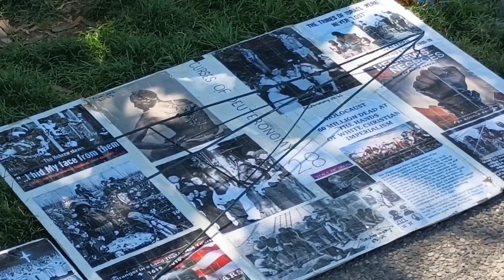Brother From Gambia Bares Witness With The Word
Twelve tribes of Israel wake up! You so called black, Hispanic and Native Americans are the true biblical Israelites.

Shalom Israel!

Kal Halal Yahawah Baha Sham Yahawashi!